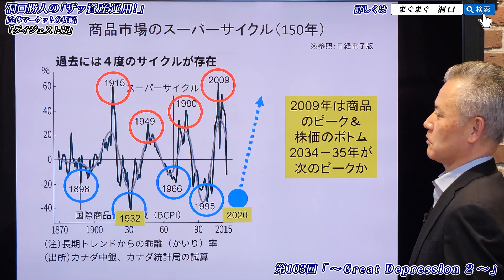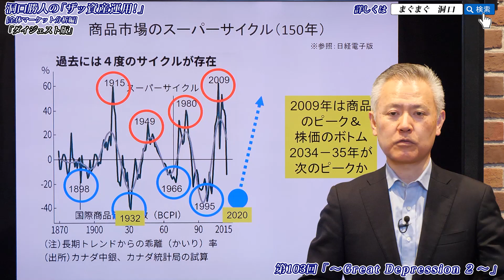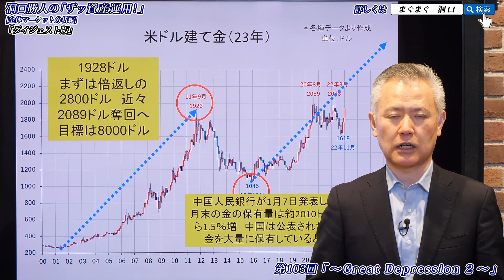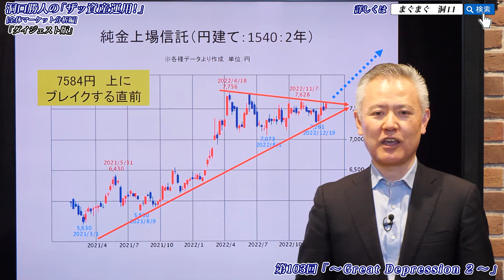「ザッ 資産運用！」－インフレに備えろ‼ ⑲ 現物の金・金貨を買え！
2023年1月21日（土）オンライン開催

■　国内①　：　インバウンド需要拡大へ
■　国内②　：　CPI　＋4.0％
■　米国①　：　フェドウォッチは変らず
■　米国②　：　小売り売上高減少　→　大幅に景気悪化
■　債券　 　：　USハイイールド債券ファンド
■　日銀①　：　3月10日・4月28日がポイント　→　YCC・マイナス金利終了か
■　日銀②　：　財産税についても知っておこう！
■　為替①　：　米ドル　やはりこの春115円か・・・　1ヵ月・6ヵ月・3年・15年・52
■　為替②　：　豪ドル・ユーロ・ポンド・人民元　＆　クロスレート
■　米国株式　：　NASDAQ　＆　　S&P500
■　新興国株式　：　ベトナム株式
■　国内株式　：　日経平均　VS　マザーズ指数
■　不動産　：　東証リート指数　→　大幅下落へ
■　商品マーケット①　：　CRB指数　＆　原油
■　商品マーケット②　：　ドル建て　＆　円建てGOLD
■　アンティークコイン①　：　650年前のイギリスハンマー金貨　ここ5年間年率20％で上昇中！
■　アンティークコイン②　：　1893年　イギリス　ヴィクトリアベール　2ポンド金貨　MS64を買え！
■　アンティークコイン③　：　1902年　エドワード7世　高鑑定クラウン銀貨を買え！
■　アンティークコイン④　：　1985年　ミドルエリザベスはやっぱり強かった！
■　アンティークコイン⑤　：　2021・2022年　オランダ　シルバーライダー金貨を買え！